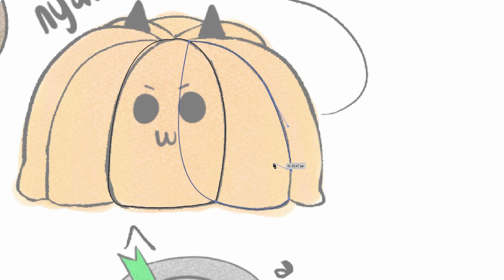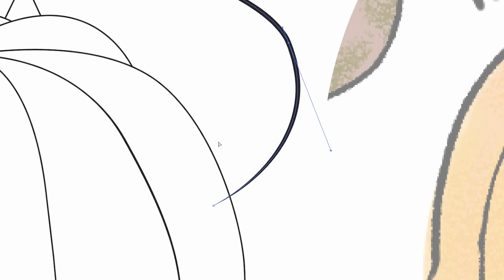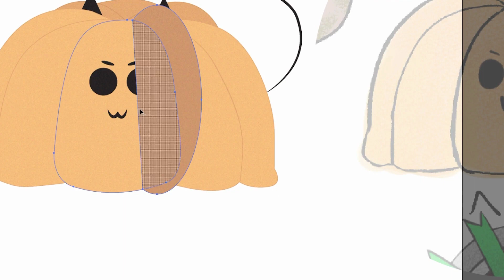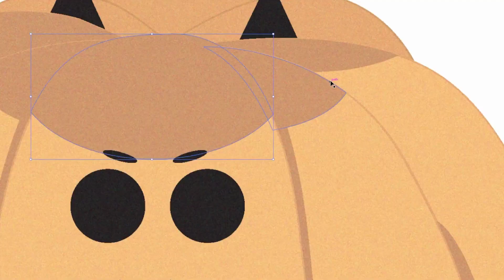NYAHULU | KUIH NYA~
Inspired by our daily Malaysian 'kuih-muih' merge into cat like behavior.

Today's vector features Bahulu good for snacking comes with various colours and flavours but my favs are the original ones. I loooove to eat them with sambal (hehe) or dip them in Teh-O. Nyums~

What is your favorite 'Kuih?'